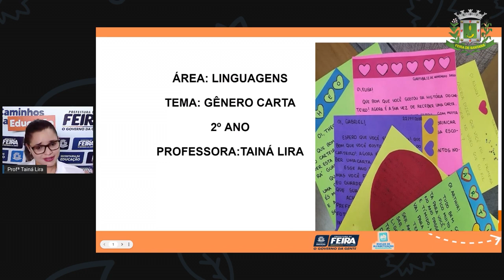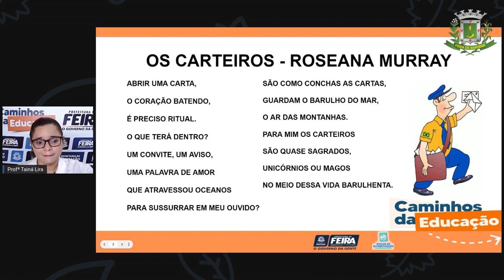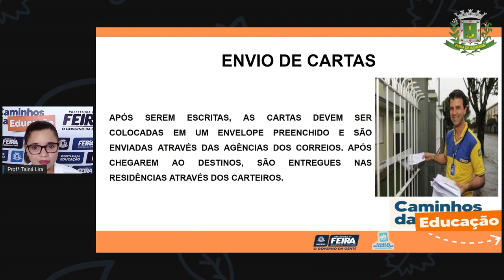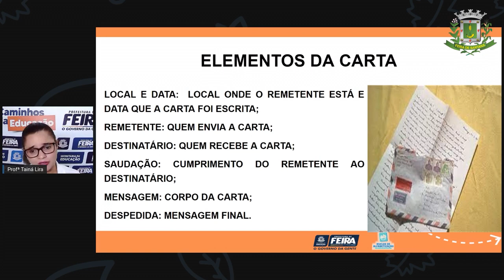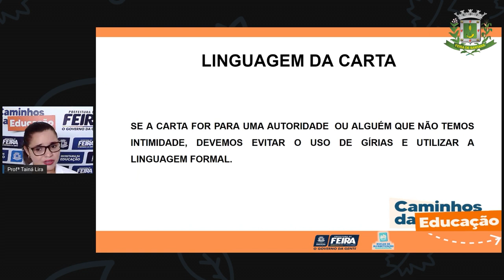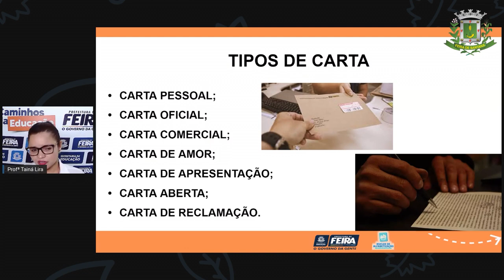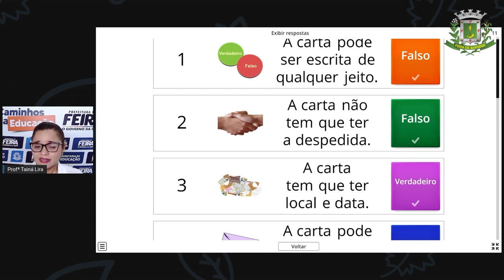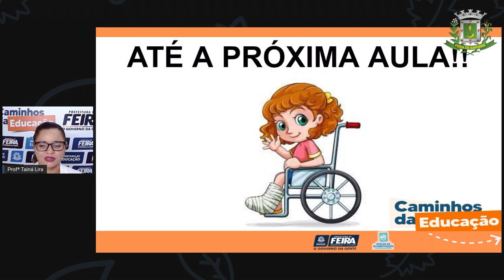Aula 129 2ºANO Profª Taina Linguagens Gênero Carta